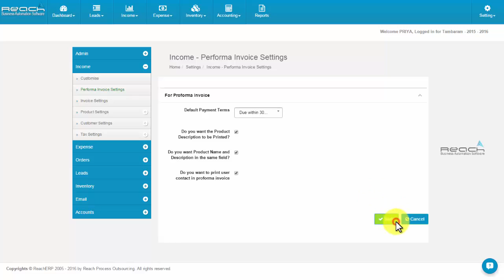Reach ERP Software I Version 4 - How to Use proforma invoice settings?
Reach ERP Software will tune your enterprise from product income to product transport, in this sort of way that it covers the entire business cycle. It make your entire commercial enterprise manner absolutely computerized. we are having a technical help team that will help you with the software queries. We're presenting the ERP solution which has custom designed modules based on the character of your business by means of specialised add ons.
How To Use Perform Invoice Settings?
Using the proforma Invoice  in the Income tab you can create any number of proforma invoice to your customers
Let us see How to Use Add Performa Invoice Settings in Reach ERP Software?
Step 1: Log into using your username and password
Step 2: Click “Performa Invoice” under Income tab. Perform Invoice Screen appears.
Step 3: Now Click “Add Perform Invoice”.
Step 4: Fill the Relevant Details
Step 5: Now click
“Save & Create New”
“Save & SMS”
“Save & Email” or
Just save. That's it..
Step 6: Later you can use, or
Download the Pdf,
Mail
Print
Update
Delete
Add receipt
Convert to Invoice
Take a look at the service and the benefits available to help you reach out to the global marketplace.